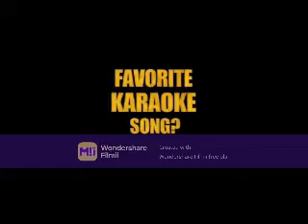Rewrite (Zachary Dean Herron Video)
A video I made for Zachary Dean Herron using the song "Rewrite" by Sia.